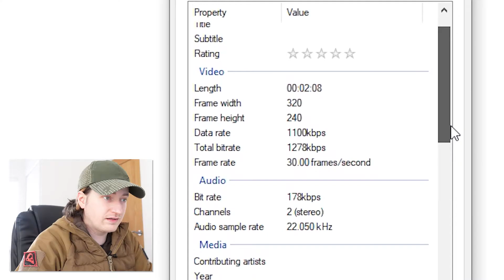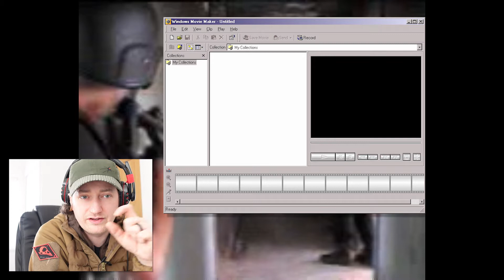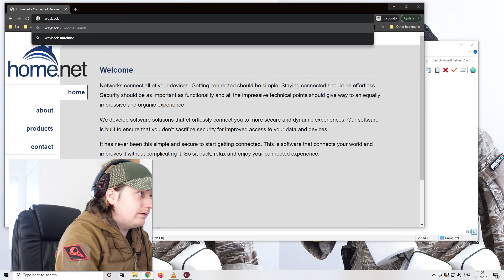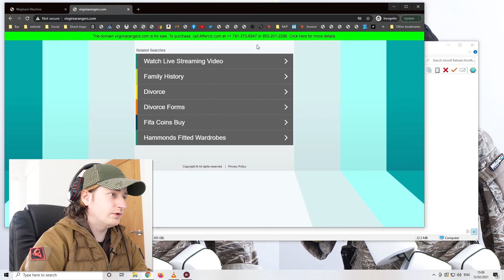Reacting to 20 year old airsoft videos (Airsoft video database)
Back in the dark ages, before YouTube, when 56k was king. The only way we could get our airsoft video fix was by visiting places like the Airsoft Retreat, Airsoft Video Database. In this video I take a look at some of the oldest airsoft videos I know of. Dating back to 2001!

Welcome to "Magaz" the youtube home of Magaz (that's me.)

Social Media links:
Me:

If you have any comments or questions leave them below!

Share the link on your favourite social media, Facebook, Twitter, Reddit or Tinder.